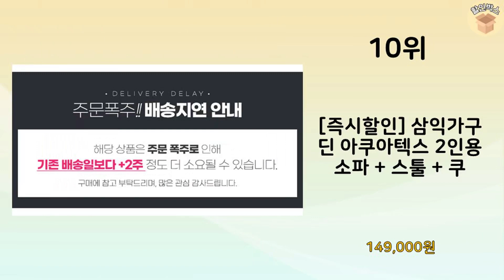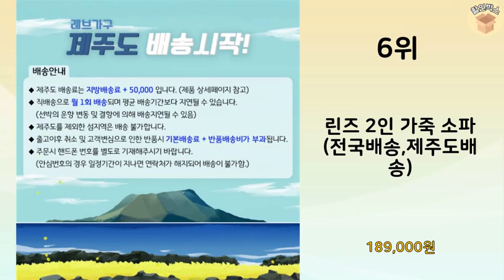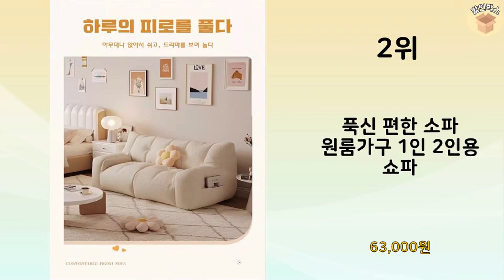2023년 가장 많이 판매 된 2인용쇼파 인기 TOP 10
2023년 불티나게 팔린 2인용쇼파 TOP 10을 소개해드립니다.

10위 : [즉시할인] 삼익가구 딘 아쿠아텍스 2인용 소파 + 스툴 + 쿠

9위 : 데코라인 링크 2인 가죽 소파+스툴

8위 : 린즈 2인 가죽 소파 (전국배송,제주도배송), 초코

7위 : 올모 에반 2인용 조야 패브릭 쇼파

6위 : 린즈 2인 가죽 소파 (전국배송,제주도배송)

5위 : 라라홈 나폴리 2인용 소파 + 쿠션 방문설치, 베이지(소파),

3위 : [시월구일] 케미 아쿠아텍스 3인용 소파 스툴 무료 증정 방문설

2위 : 푹신 편한 소파 원룸가구 1인 2인용 쇼파

1위 : 라라홈 보스턴 2인용 소파 + 쿠션 방문설치, 그레이(소파),

 감사합니다